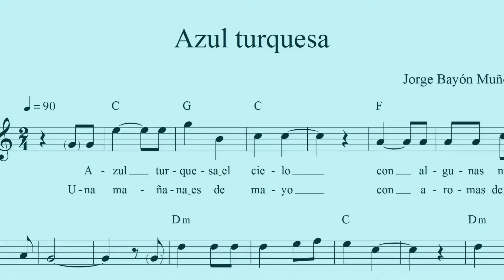Azul turquesa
Balada romántica que describe una bella estampa primaveral. El poema que sirve de base dice lo siguiente:

Azul turquesa el cielo
con algunas nubes blancas,
bajo los árboles verdes,
sobre los verdes prados,
tendida una niña rubia
lee poemas de amor.

Una mañana es de mayo
con aromas de alhelíes.
Su mirada de azules ojos
sobre los versos se posa.
Adorna sus bucles dorados
un cálido rayo de sol.

A intervalos se escuchan
cánticos de los pájaros.
La niña lee en silencio.
Lleva un vestido rosa,
un prendedor de azabache
y en su pecho una blanca flor.